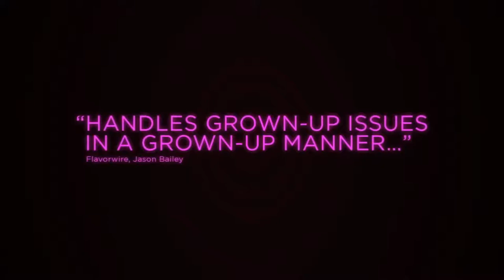PERMISSION Official Trailer (2017) Dan Stevens, Comedy, Romance Movie[HD]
A woman on the brink of a marriage proposal is told by a friend that she should date other men before spending the rest of her life with her boyfriend.